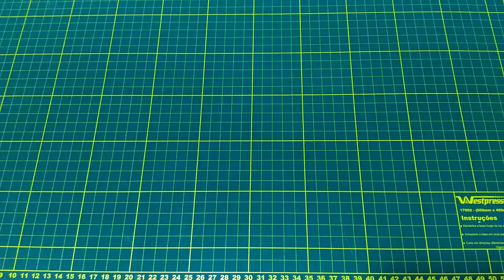#13 - Ajustes Pós Montagem F450 2018 - Toillet Effect | colunaDRONE